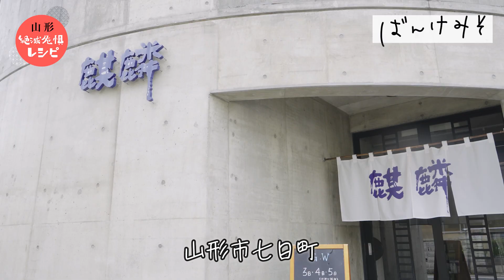山形絶滅危惧レシピ | ばんけみそ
春の訪れを感じる郷土料理、ばんけ味噌(ばっけ味噌、ふきのとうみそ)の作り方を、ふぐ料理専門店 麒麟の女将、佐藤教子さんより教わります。

絶滅危惧レシピとは・・・
山形に古くから存在する、ふるさとの味や伝統料理を絶やしてはいけない！という思いのもと、渡部有アナウンサーがレシピを教わり、実際に目の前で料理をしていくレシピ保管型料理企画です。

01:52 材料の説明
02:21 調理開始
08:03 実食